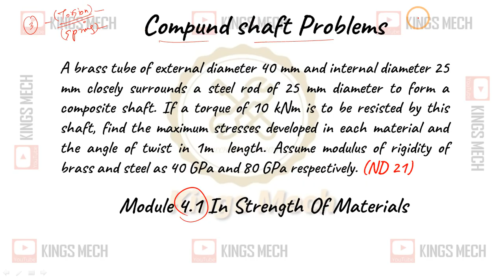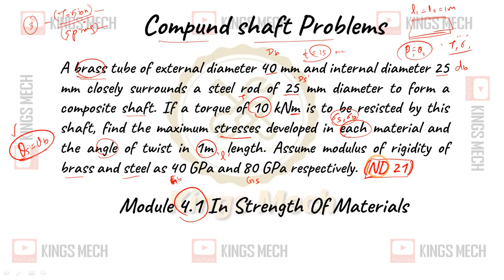Module 4.1 compound shaft problem AU ND 21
464

A brass tube of external diameter 40 mm and internal diameter 25 mm closely surrounds a steel rod of 25 mm diameter to form a composite shaft. If a torque of 10 kNm is to be resisted by this shaft, find the maximum stresses developed in each material and the angle of twist in 1m length. Assume modulus of rigidity of brass and steel as 40 GPa and 80 GPa respectively. (ND 21)